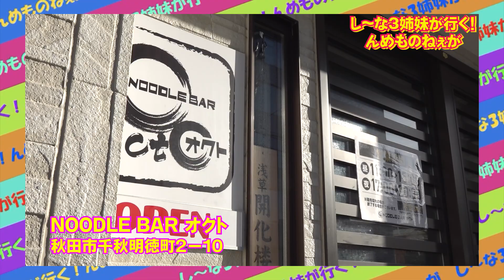ラーメン食べる前に「健康と三角食べ」を語る♪